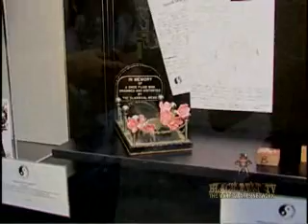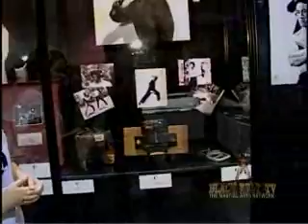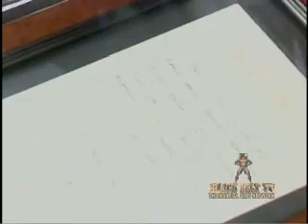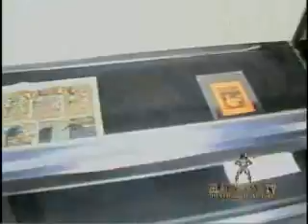BRUCE LEE FOUNDATION SHANNON LEE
BLACK BELT TV / THE MARTIAL ARTS NETWORK
"Programming"